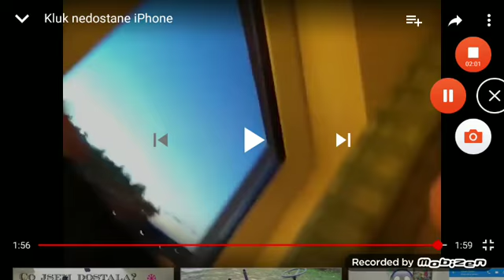Chlapec chce nový iPhone(paródia)